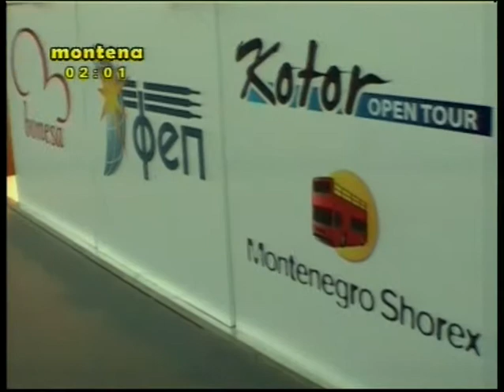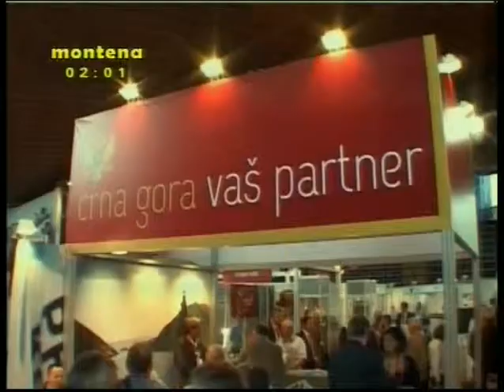NTV Montena: Privredna komora Crne Gore u Vojvodini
Proizvodnja TV Montena, jun 2014.